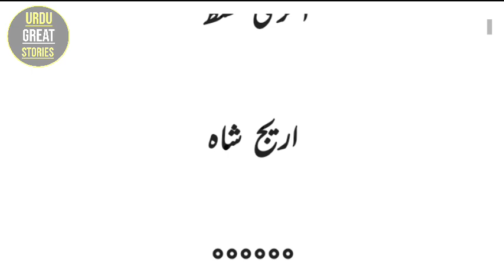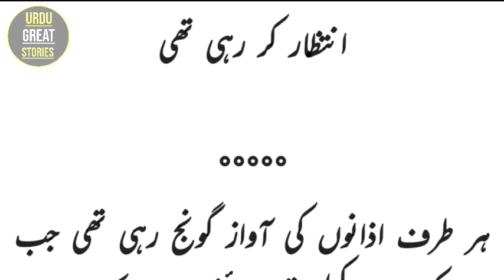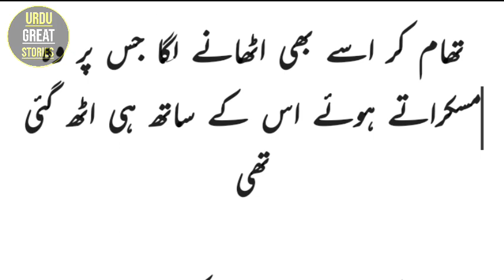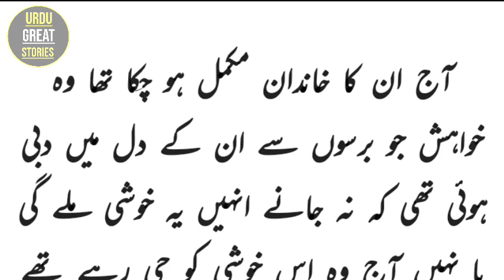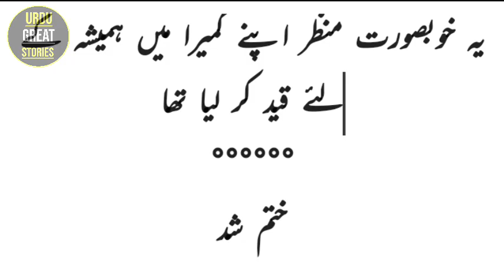Jaan E Ishqam | Urdu Novels | Areej Shah | Last Epi-62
Jaan E Ishqam | Urdu Novels Reading | Areej Shah | Last Epi-62